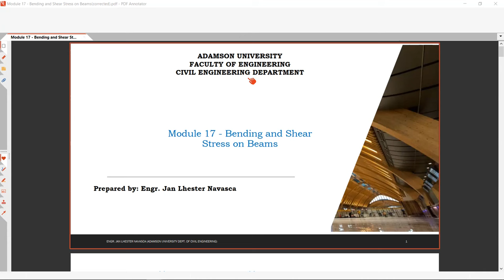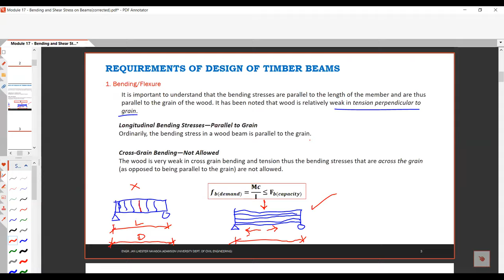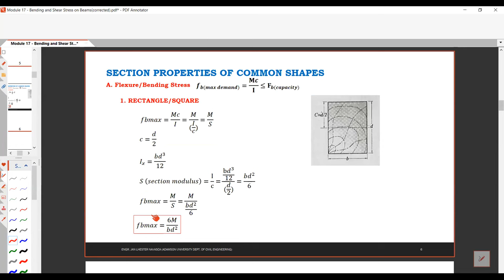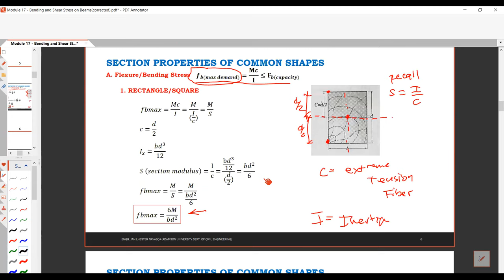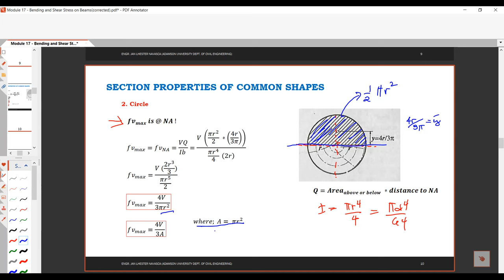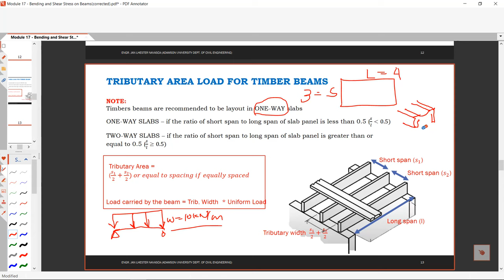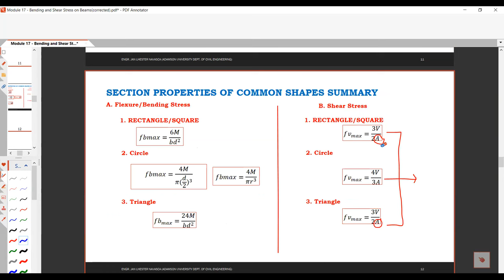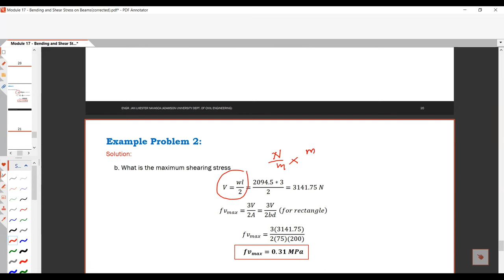02 TIMBER BEAMS BENDING AND SHEAR STRESSES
02 TIMBER BEAMS BENDING AND SHEAR STRESSES